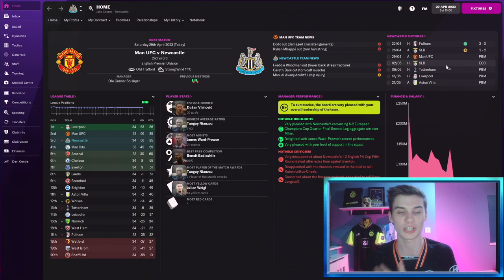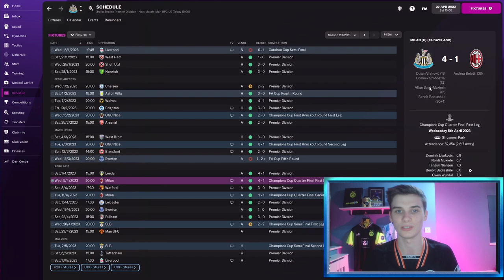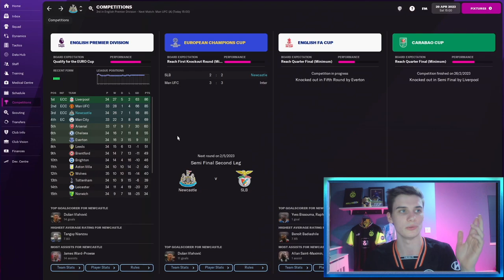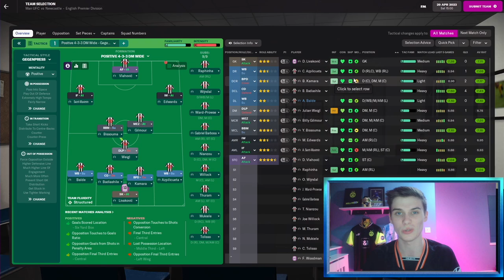SHOCKING UCL Semi Final | REBUILDING NEWCASTLE FM22 | Part 11 | Football Manager 22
Welcome to my new Newcastle save in Football Manager 2022, the first FM22 series on this channel!

In this video we play Benfica in the champions league semi final hoping to stake our claim for the champions league as well as the league title with a match vs MAN Utd, we also look at our youth intake with an amazing Wonderkid signing!

With the aim of winning the champions league with Newcastle, it will be a challenging save but a fun one! Big thanks to all of you who watch this video, whether you're new or have been here from the start.